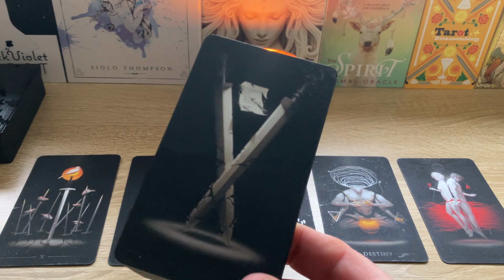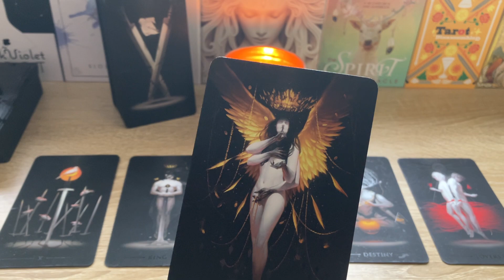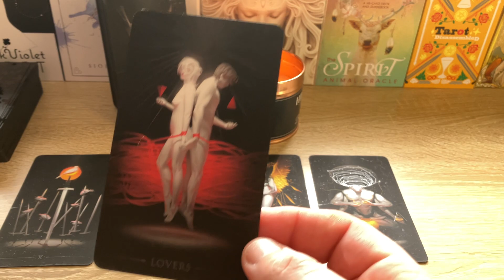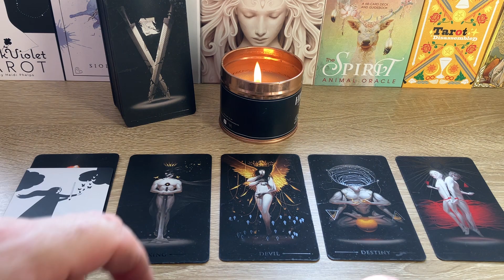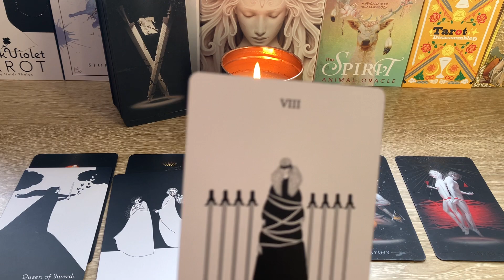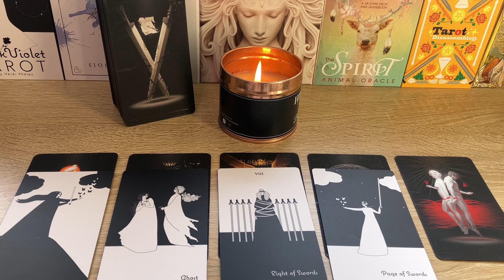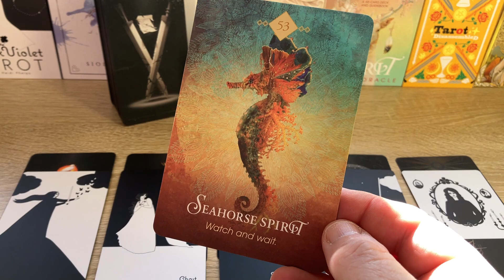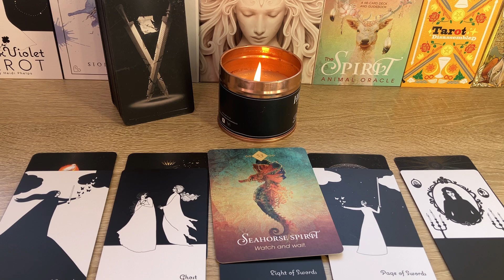Aries | Beauty, truth, love and wisdom!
Image: Beautiful photo by Sergey Shmidt on Unsplash